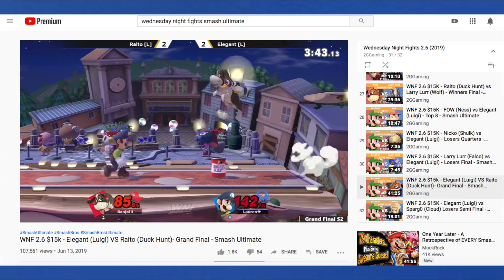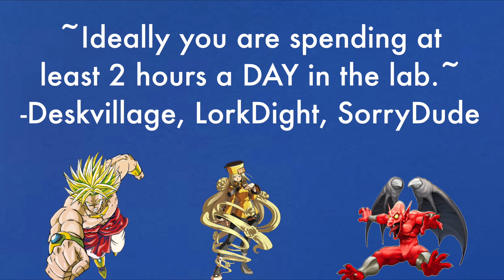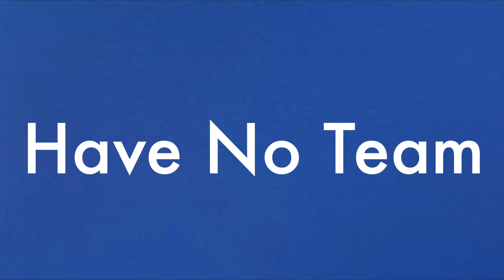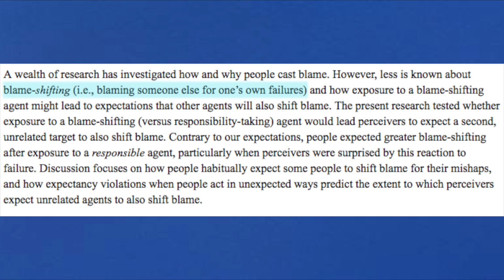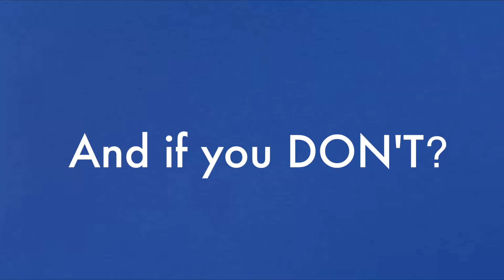Why You Suck At Fighting Games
A discussion on why you keep losing at fighting games and how to fix it.

Consultants  (All Opinions are my Own, They were just interviewed)
(The biggest badass in FGC production)
Big Thanks to Footage From Level Up Live and Alex Valle from Wednesday Night Fights